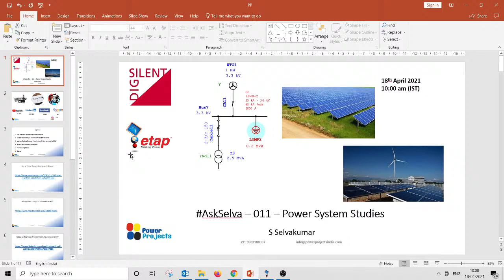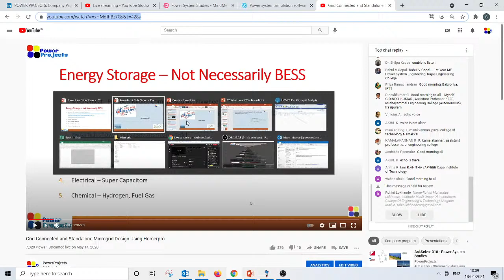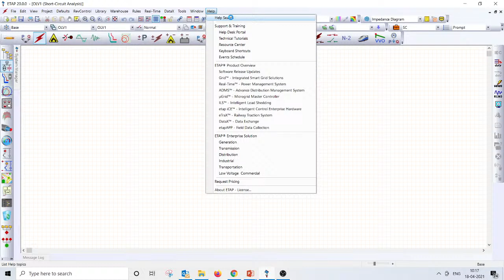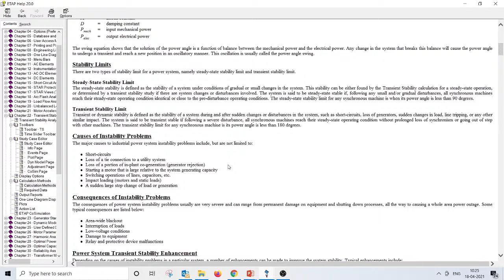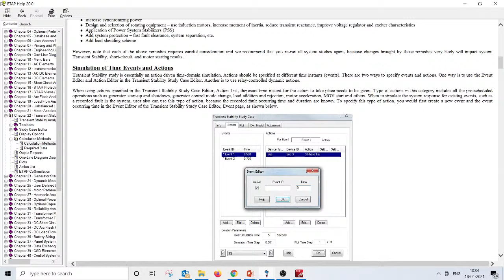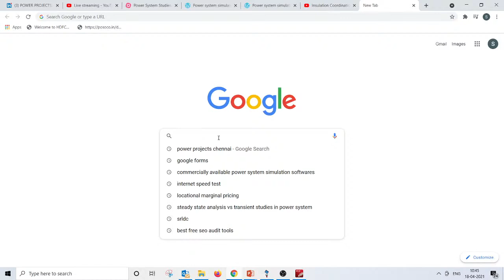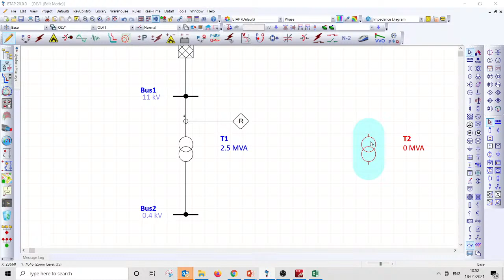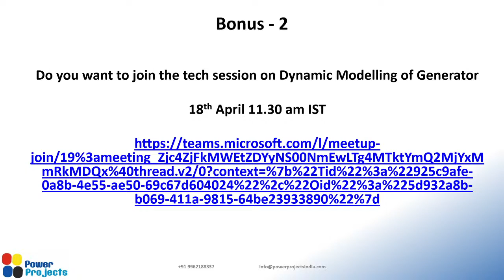AskSelva- 011 - Power System Studies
1. List of Power System Simulation Software

2. Steady State Analysis vs Transient Stability Analysis

3. Various Cooling Types of Transformers & How to model in ETAP

4. Role of Synchronous Condenser?

5. Few ETAP Options?

Please post your Questions related to Power System & Power System Studies in the below link